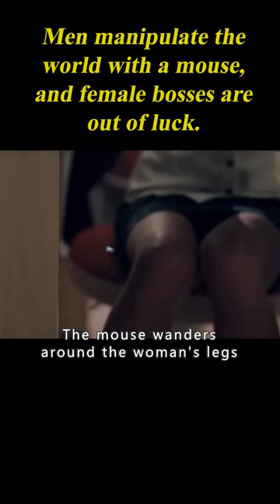Man Manipulate The World With A Mouse, And Female Boss Are Out Of Luck. 1/3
Movie Name: Laptop

Summary:With great power come great problems

Director
Egor Gavrilin
Writers
Egor Gavrilin,Victor Sokolov
Stars
Vesta Burkot,Alexey Novikov,Konstantin Tkachenko